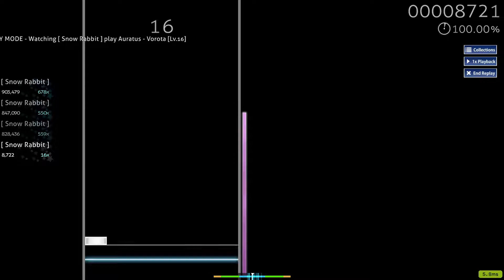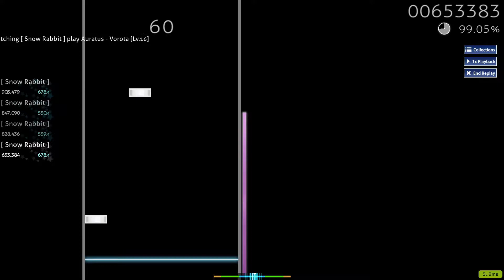Auratus - Vorota [Lv.16]